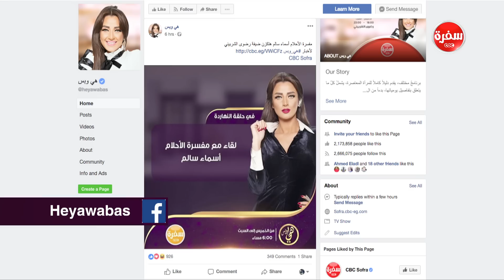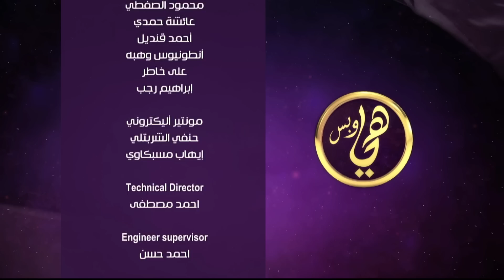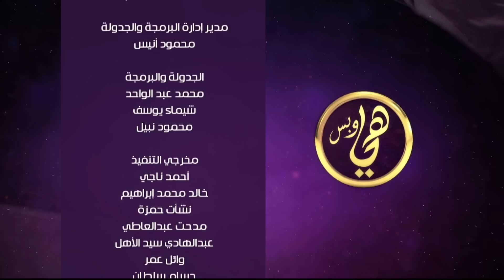لو مخطوبة وحلمتي بده يبقى بلاش تكملي الجوازة​ | هي وبس